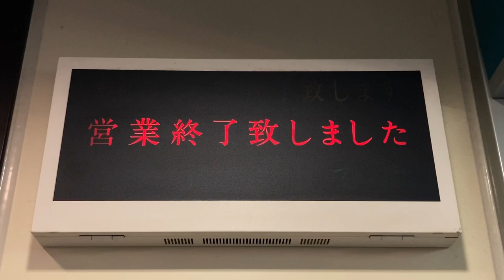松山市駅ATMコーナー 営業終了アナウンスと案内灯 伊予銀行・愛媛銀行・愛媛信用金庫